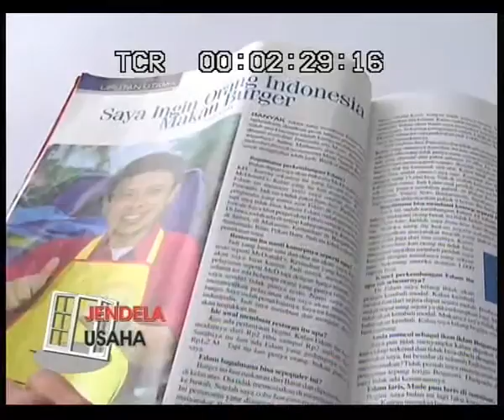Burger Edam dalam program TV " Jendela Usaha " TV One